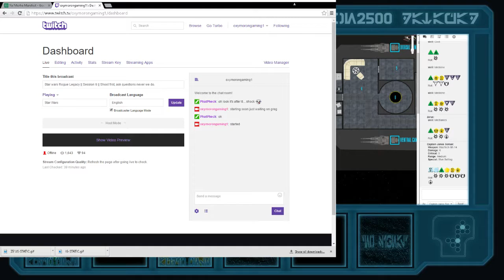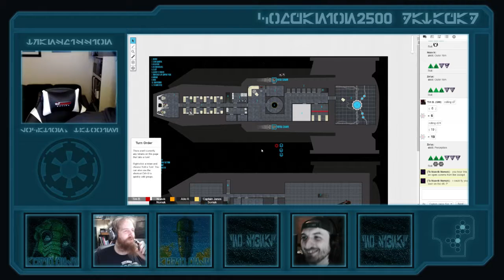Star wars Rogue Legacy || Session 6 || Shoot first, ask questions never we do.